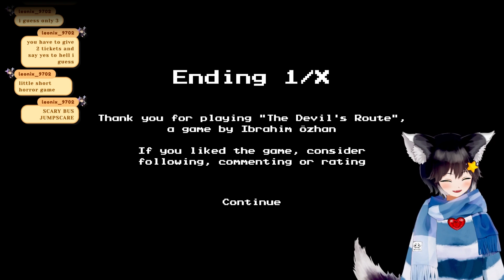Horror games with Angy! all endings! vroom vroom! - The Devil's Route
Its late at night and you are driving a bus.

This game features multiple endings. Until you unlock all of them an X will be shown instead of the actual ending count.

Game dev: Ibrahim Oezhan